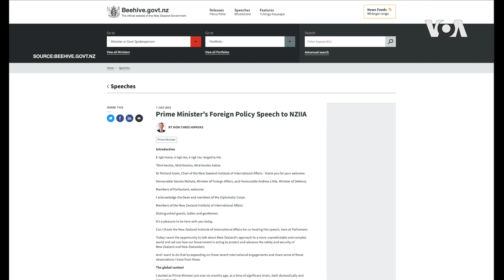新西蘭總理：中國的獨斷使得太平洋地區愈加不安全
新西蘭總理克里斯·希普金斯（Chris Hipkins）週一（7月17日）表示，隨著中國變得更加獨斷，太平洋地區的競爭加劇而且更加不安全。他指出，新西蘭需要與志同道合的伙伴合作，但同時仍要與北京保持接觸。新西蘭